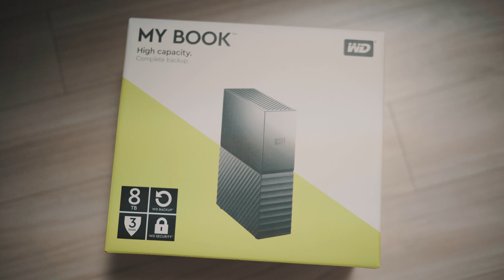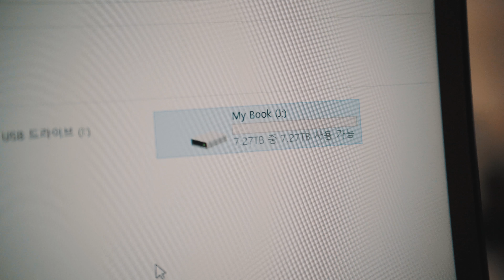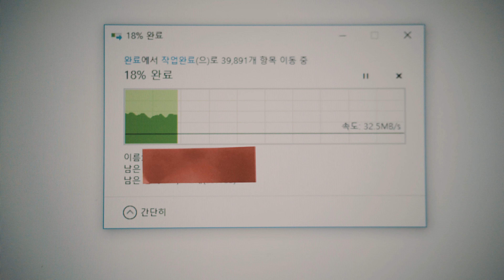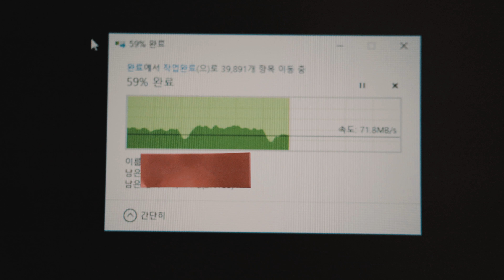웨스턴디지탈 웬디 뉴마이북 8테라 8TB 개봉기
웬디의 뉴마이북 8테라
외장스토리지를 구입했습니다.
가격은 20만원 중반대 입니다.